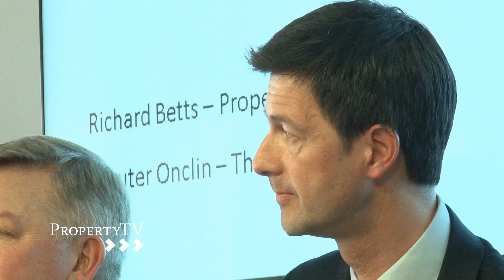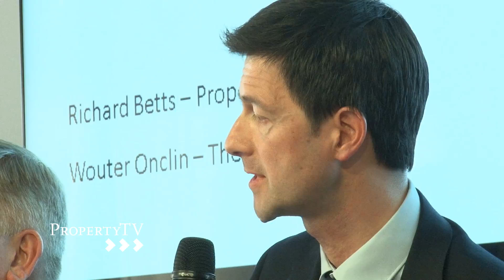MIPIM Student Housing panel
Phillip Hillman, Lead Director – Student Housing, JLL, Keith White, Group MD, CRM Students, Rainer Nonnengässer, CEO, MPC Micro Living Development, Paul Bashir, COO, Round Hill Capital,
Charlie MacGregor, Founder and CEO, The Student Hotel, Derek Williams, Head of Investment Management EMEA, GSA Investment Management and Lisette van Doorn, Chief Executive, ULI Europe discuss the opportunities available in the current European Student Housing investment market.

Filmed by PropertyTV